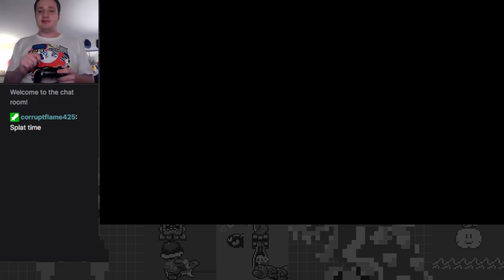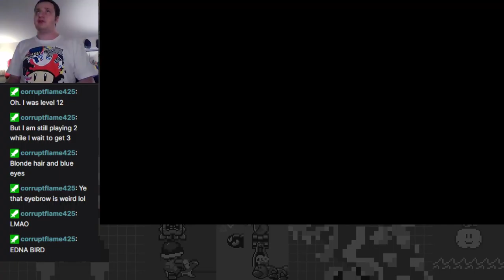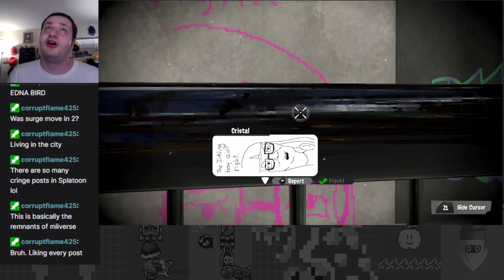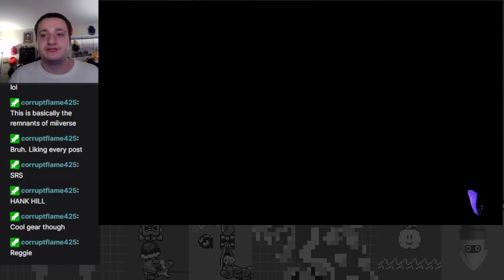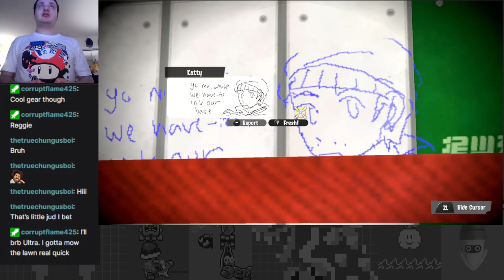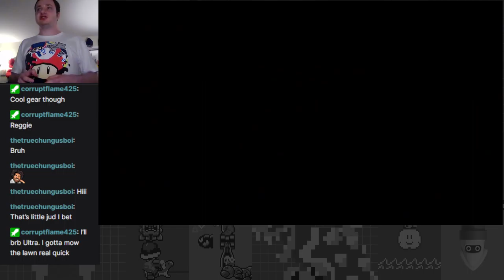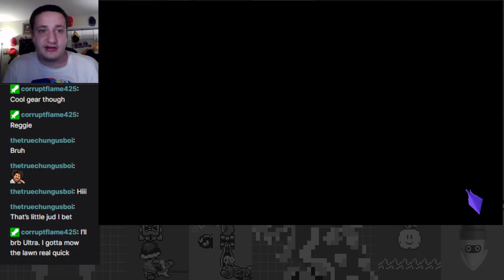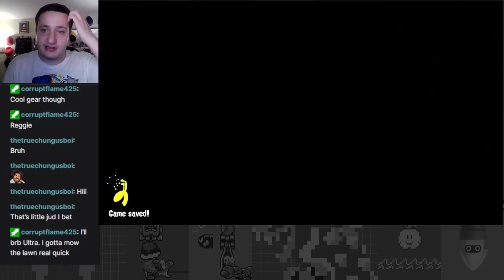Turfing it Out With the Squid Kids! - Splatoon 3 Part 1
Up and ready with the new Splatoon game! I friccin love this series.

Watch as I do some Turf Wars, get some cool gear, and make a cool locker.